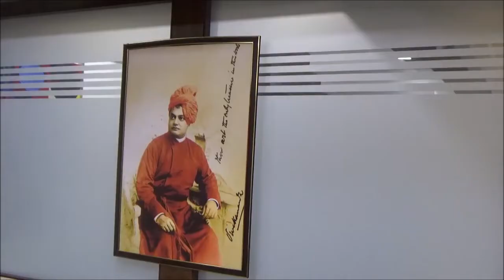Hanmantrao Gaikwad (BVG India) - Successful Marathi Entrepreneur - Interview